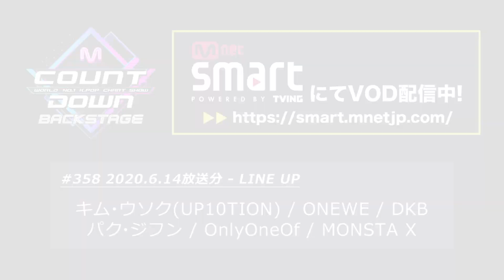✨パク・ジフン カムバック記念配信✨【M COUNTDOWN バックステージ】#358 パク・ジフン CUT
「M COUNTDOWN バックステージ」#358
放送日：2020年6月14日 (2020年5月28日Mカ放送分)
出演者：MONSTA X、パク・ジフン、キム・ウソク（UP10TION）、ONEWE、DKB、OnlyOneOf

アジアNo.1音楽ライブ番組『M COUNTDOWN』の舞台裏に潜入！
「M COUNTDOWN バックステージ」
毎週(日)23:00～放送！
放送後Mnet Smartでオンデマンド配信！